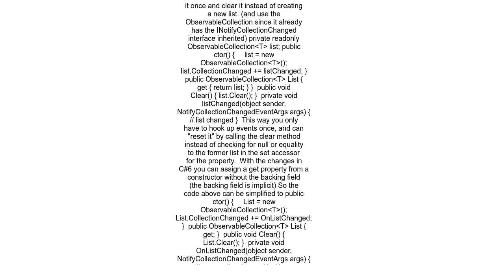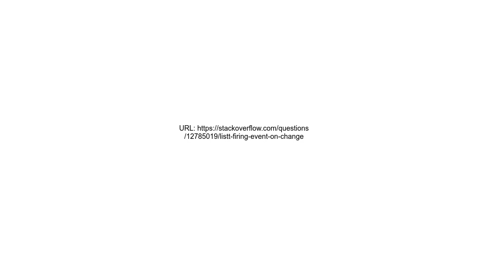List&lt;T&gt; firing Event on Change